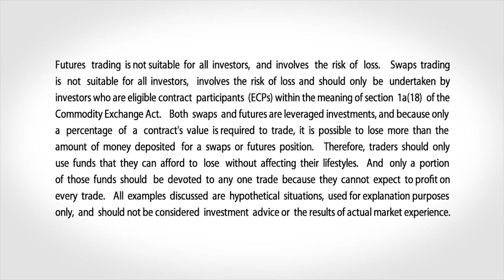March 12 Energy Commentary: Bob Iaccino